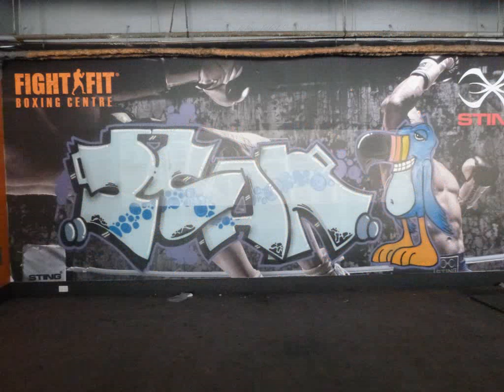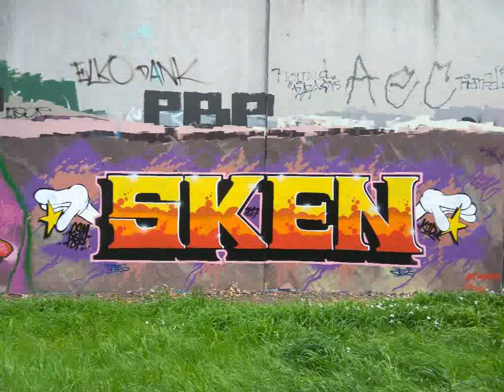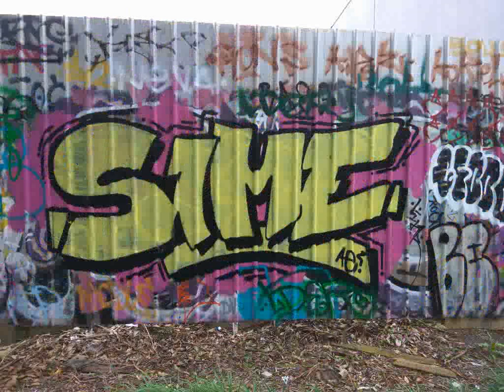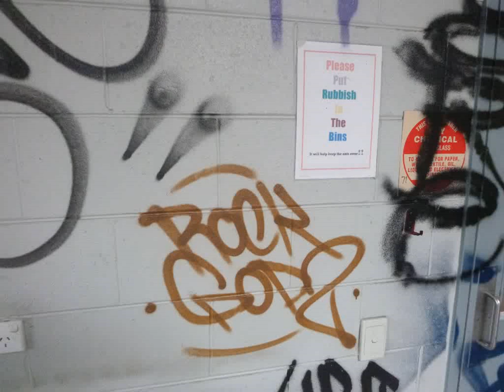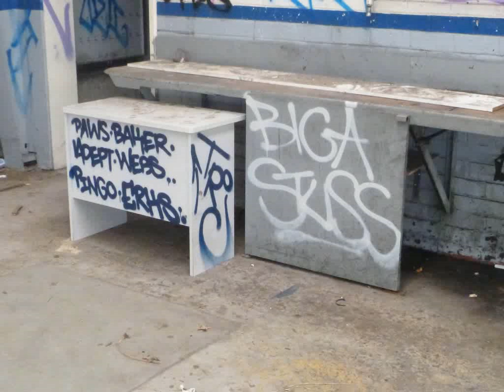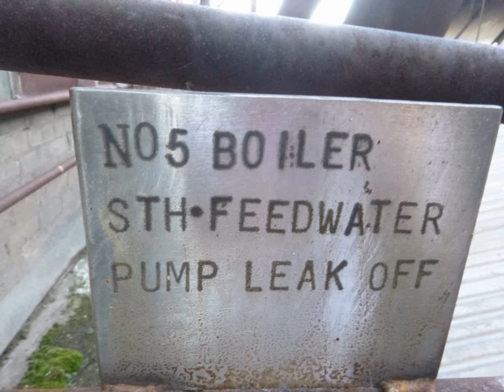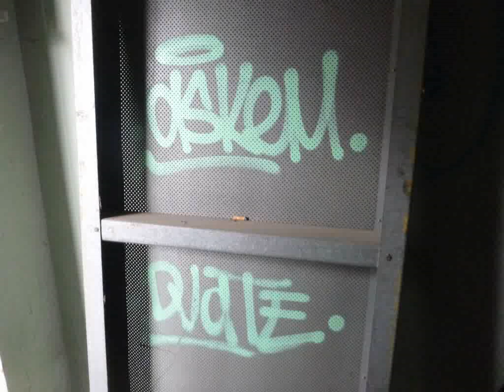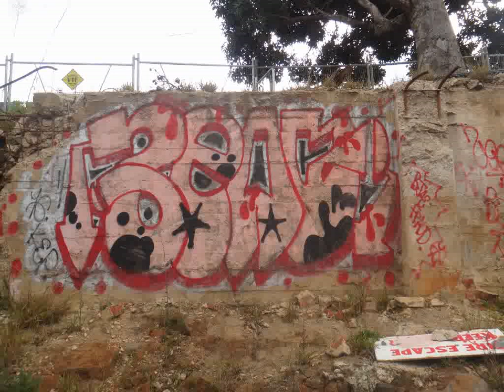Melbourne Graffiti 2017 [Video 71]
Willy Epson, Fizza, Kosiosko - Bye Bye
2pac ft. Stretch - Tha Lunatic
Willy Epson - Growing Up In Melbourne
2pac ft. Syke, C.P.O. & Danny Boy - Picture Me Rollin'